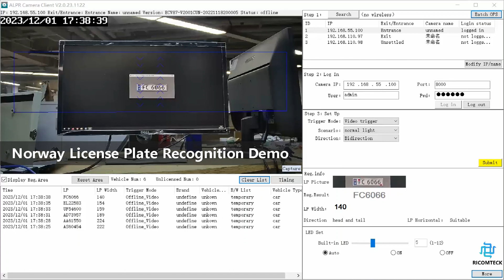Norway Automatic Number Plates Recognition Demo ANPR Cameras LPR Ticketless Parking for Smart City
Norway Automatic Number Plates Recognition Demo ANPR Cameras LPR Ticketless Parking for Smart City @RICOMTECK.COM